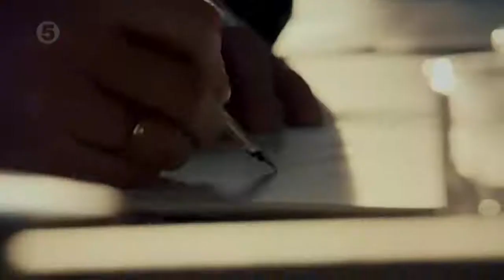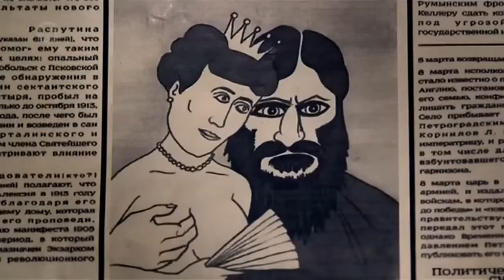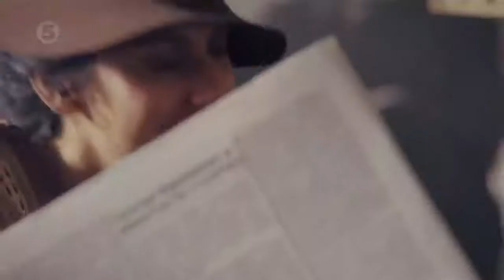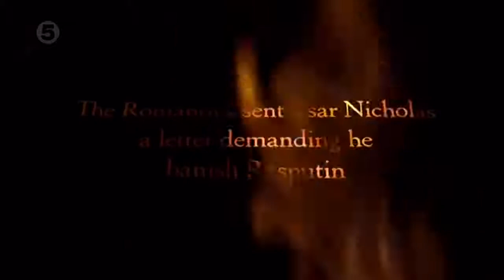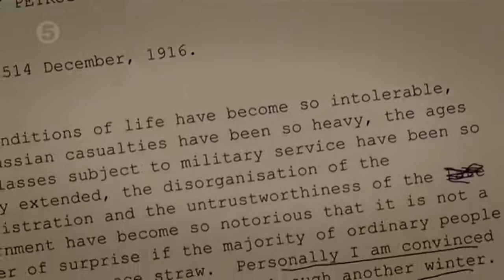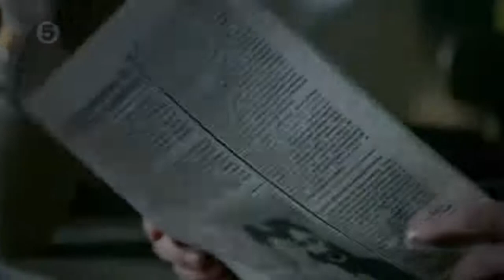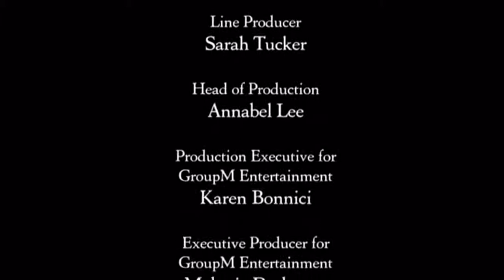The healer, holy man, monk, a mystic RASPUTIN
Last days of Rasputin